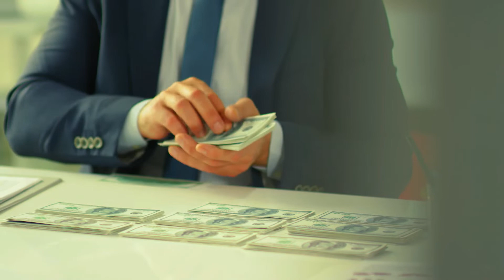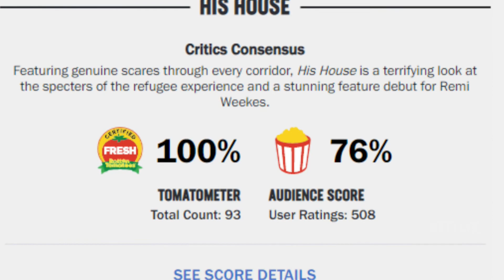His House Review (One of Netflix's Scariest Movies)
His House - Dope Black Movies Review - This Dope Black Movies review looks at director Remi Weekes’ Sundance sensation His House and explains what makes it one of the scariest movies on Netflix.

But His House isn’t just one of the year’s best scary movies; it’s one of 2020’s best movies, period. Film critic Victor Stiff’s spoiler-free Dope Black Movies review discusses the film’s plot and explains the powerful political message Weekes weaves into its themes.

Backed by two knockout performances from Sope Dirisu and Wunmi Mosakue, His House delivers 90 intense minutes of bone-chilling scares and cutting social commentary.

His House synopsis: A refugee couple makes a harrowing escape from war-torn South Sudan, but then they struggle to adjust to their new life in an English town that has an evil lurking beneath the surface.

Timecodes
0:00 - Intro
0:23 - His House's Sundance Debut
0:35 - His House Plot/Synopsis
1:44 - Horror Movies as Social Commentaries
2:26 - His House Themes
3:14 - What Makes His House Scary
3:48 - How His House Makes Viewers Uncomfortable
4:28 - The Elevated Horror Debate
4:39 - What Sets His House Apart From Other Horror Movies
5:09 - Why His House isn't for Everyone
5:45 - His House Review Conclusion
6:32 - Thanks for Watching

IMAGES
His House Footage -- Credit Netflix